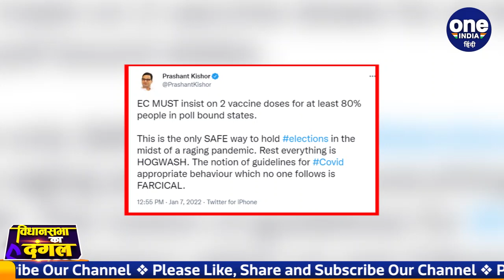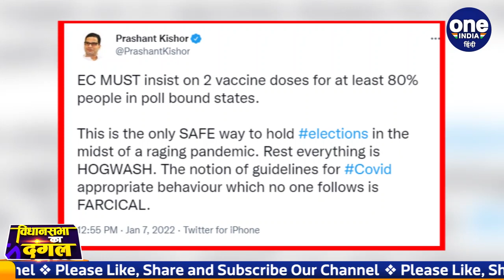Prashant Kishor की EC को सलाह, चुनावी राज्यों में 80% लोगों को लगवाएं दोनो डोज | वनइंडिया हिंदी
Assembly elections are going to be held in five states this year, but even before that, the corona infection is also increasing very fast, meanwhile, election strategist Prashant Kishor gave an advice to the Election Commission, Prashant Kishor has said that all The Election Commission should insist on getting both doses of corona vaccine to at least 80 percent of the people in the electoral states. Prashant Kishor has said that it can be risky because of the rising corona infection. No one follows protocol.

पांच राज्यों में इसी साल Assembly Elections होने वाले हैं लेकिन उससे पहले ही कोरोना संक्रमण भी काफी तेजी से बढ़ रहा है, इस बीचelection strategist Prashant Kishor ने Election Commission को एक सलाह दे डाली, प्रशांत किशोर ने कहा है कि सभी चुनावी राज्यों में कम से कम 80 फीसदी लोगों को Corona Vaccine की दोनो डोज दिलवाने पर चुनाव आयोग (Election Commission) को जोर देना चाहिए.बढ़ते कोरोना संक्रमण के बीच चुनाव कराए जाने पर प्रशांत किशोर ने कहा है कि यह जोखिमभरा हो सकता है क्योंकि कोविड प्रोटोकॉल का कोई पालन नहीं करता है.

Coronavirus, elections 2022,assembly electiosn 2022,  Prashant Kishor,Election commission,Assembly Elections 2022,COVID -19,Covid Vaccination, ,Prashant Kishor on Elections,Elections 2022 Prashant Kishor,prashant kishor advice to election commission, oneindia hindi,वनइंडिया हिंदी, oneindia hindi news,वनइंडिया हिंदी न्यूज़